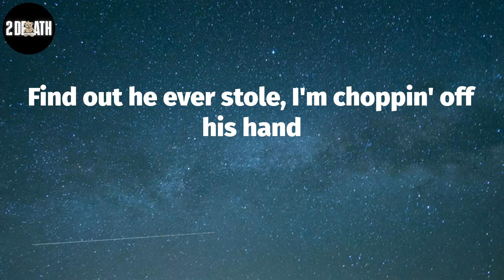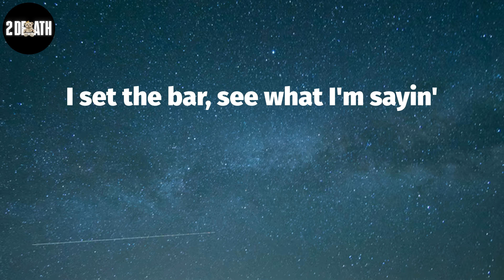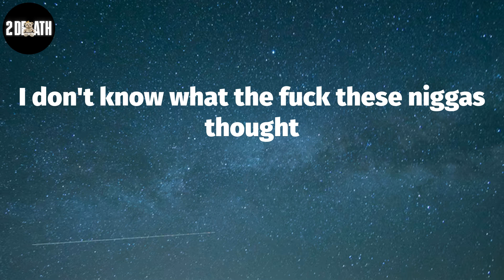Gunna, "thought i was playing" (Lyric Video)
Gunna, ""thought i was playing"" Lyrics:
(Mike WiLL, Mike WiLL)
(Young Rari)
This FN hold choppa bullets, it's a AK in my hand
These boys a bunch of pussies, they no different than a trend
I bought the block, I own the land, split it with my twins
I set the bar, see what I'm sayin'
What the fuck these niggas thought that I was playin'?
I don't know what the fuck these niggas thought
What the fuck you pussies must've thought that I was playin'? (Playin')
Must've thought he couldn't get caught
They buried that boy in the sand (damn)
Wiped that little bitch nose (slime)
It only cost a couple of grand (yup)
Find out he ever stole, I'm choppin' off his hand
Hot like a stove with a pot and the pan, we takin' over the land (hot, hot)
I can come chop up a few blocks again
Nigga can't wait to come spin (can't wait to come spin)
I'm out of the way but they pullin' me in
I'm 'bout to commit a sin
I took a lil' loss, now I'm here for the win
Niggas don't want me to win
I bought a new car for my twin
This shit ain't just for the trend (nope)
63 AMG Benz (skrrt)
I hit the engine, I put it in sport (skrrt-skrrt)
I'ma fishtail it and spin (skrrt)
Callin' a opp, you can tell him, "It's up"
Know I'ma want some revenge
Grave digger, big 4L, I'ma made nigga (21)
Say they twins, throw they body in the same river (on God)
Never tucked my tail, I went to war with real killers (pussy)
I'ma your wifey surgeon, dawg, I give her lip fillers (pussy)
SF90 cost a M, dumped this Glock like Ye did Kim (21)
Sippin' on pimp juice, watch my brim (21)
How you a shooter? You ain't even hit the rim (on God)
Summertime killin' in Air Force Ones
When it get to winter, I'm steppin' in Timbs (on God)
I call the Draco Floyd
Give him a uppercut, we hit that boy in the chin
Eight-figure nigga, I'ma drop out (21)
AK, heavy metal, rock out (21)
I'm in yo' hood, what you talkin' 'bout? (21)
Beat on my chest with my gun out (pussy)
I put a house on your head (pussy)
My money long, it won't run out (pussy)
VVS diamonds, the sun out (21)
We just count money for fun now